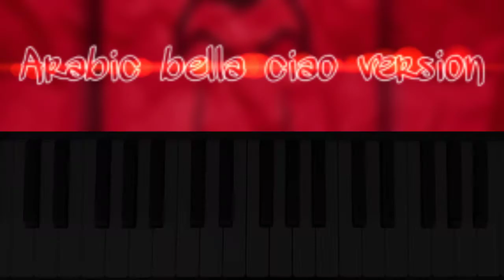What if bella ciao is an Arabic song ?🤔 | piano cover 🎹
Bye.😊